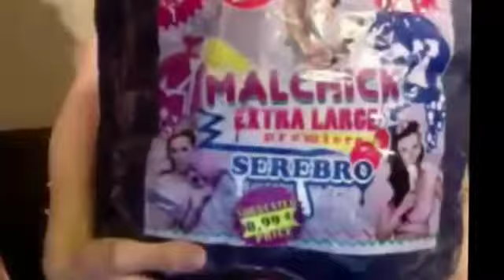SEREBRO – MALCHICK (Skype Version)